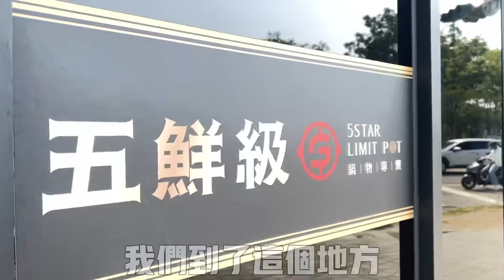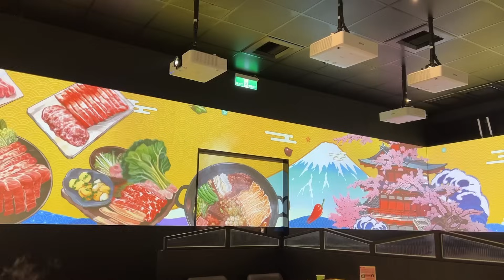陸女剛到台灣時覺得超抓狂，怎麼到處都有喔？後來居然愛上……【繁中字幕】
本視頻未經本人同意和授權，嚴禁轉載使用於任何平台以及媒體上。
不可私自修改、轉載、傳播至任何開放式網站。
感謝支持❤️

我的熱門影片：

陸女感受台灣大選後第一天，感慨萬千。台灣的**現象，中國大陸罕見。【繁中字幕】

大陸女生嫁台灣，第一次自己搭高鐵出遠門，意外的事情不能再多。台灣的做法令人震驚😮。某舞在台灣現狀如何？擾民？一言難盡……

大陸女生嫁台灣十個月，直擊台灣某風暴現場。「鬼島」台灣？完全沒想到……各種震驚到。【C.C繁中字幕】

中國大陸女生第一次在台灣大醫院就醫感受，難以置信，捐多少個億……「無量壽經」夫妻倆又到台灣的山上，老公建議這樣做，陸女每週都想來一次。【C.C繁中字幕】

大陸妹在台灣遇到這件事，幾度哽咽落淚不止，這個在台灣居然不被限制，來台灣才知道的事……【C.C繁中字幕】

新住民移居台灣兩年感受，為啥徹底斷了回中國大陸置產置業的想法毅然決然留在台灣？【繁中字幕】